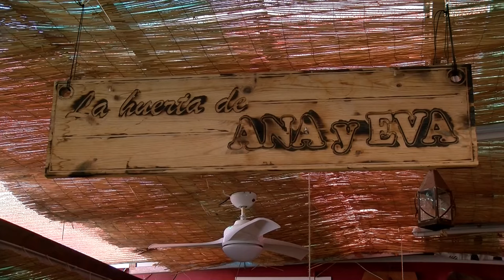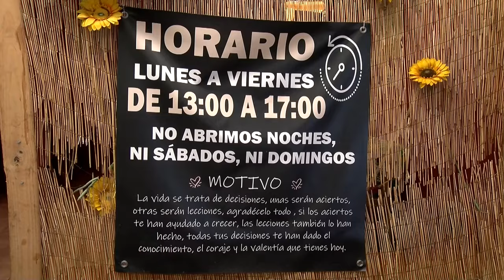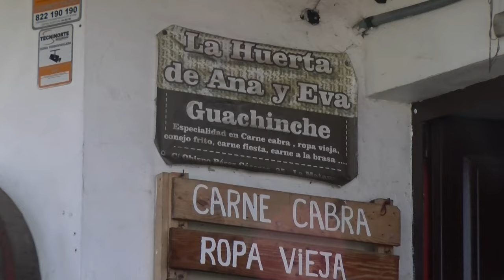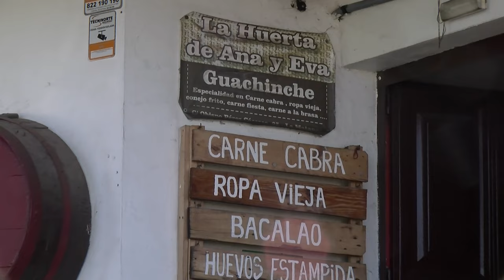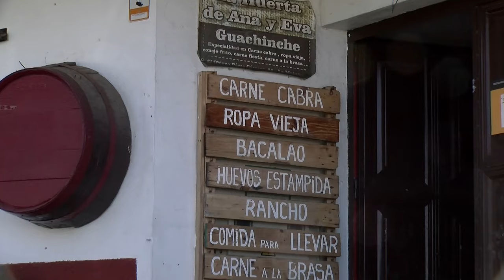➡️ El hervidero TV 🫕📺 ● 13|11|23